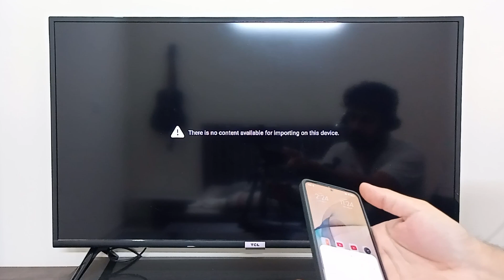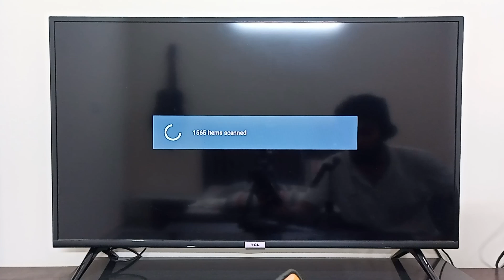How to Connect Android Phone to Smart TV Using USB Cable (Best Method)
Want to connect your Android phone to your smart TV using a USB cable? Watch this video to learn the best method for connecting the two devices seamlessly!